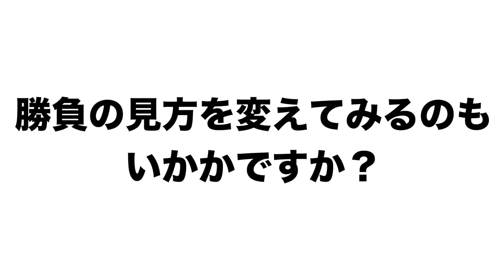【阪神×巨人】勝負の分かれ目は申告敬遠！？勝負を勝ち取る為の戦略について語る！